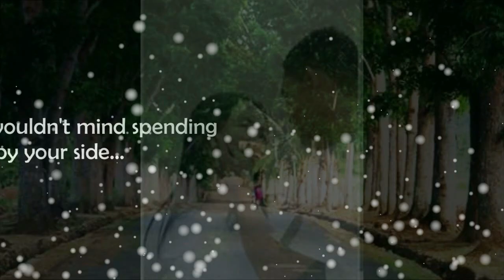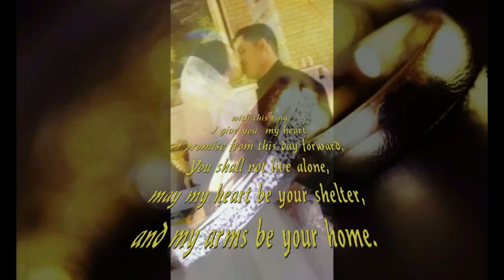Arthur and Anita Official Wedding Photos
May 02, 2015 - Zurita and Mujeres - I DO
St. Francis Javier Parish Church (Pilar,  Camotes  Island Cebu)
Halikana Beach Resort (Cawit Pilar Camotes Island Cebu)

First Breath - Cuccias
All My Heart - Aaron Krause
Baby I Do  - Juris Fernandez